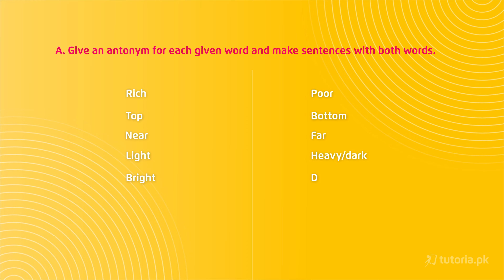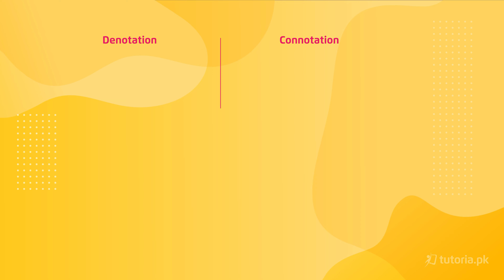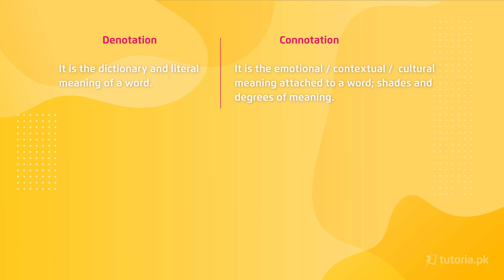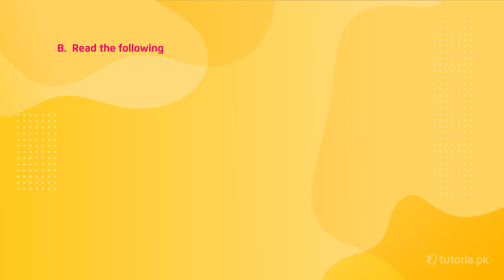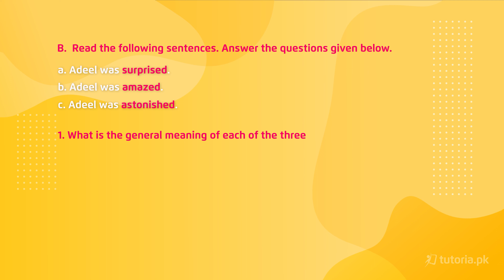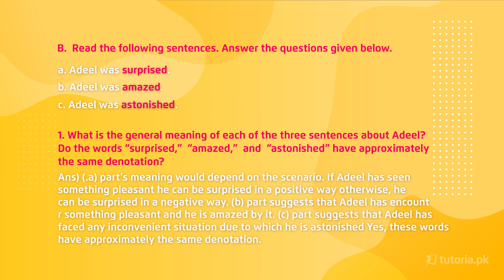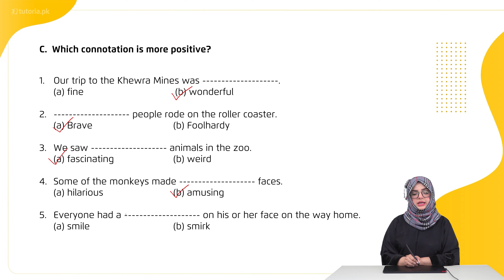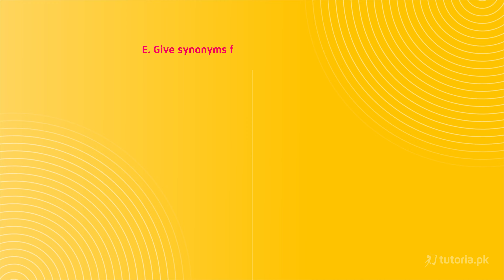English Class 10 | Chapter 5 | Book Exercise 5.2 | Exercises Related to Vocabulary | tutoria.pk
Let’s take a look at the Chapter 5 of English of Grade 10 “The Rain”.

In today’s lecture, you will find the complete lecture of Unit 05, Grade 10 English, named “The Rain”. The poem has been very beautifully written by W. H. Davies. The author’s favourite themes are nature and the hardships of the poor. This favourite also has a symbolic meaning. The upper leaves get the raindrops and quench their thirst. Afterward, they pass on the drops to the lower leaves. This metaphor means that the rich get a golden chance first and whatever remains trickle down to the poor people.
But the poet hopes that there would be equality in the society just like the sunshine which spreads all over the world equally. This sunshine is both for the dark round drop of rain and rich green leaves.

In this video, you will study English Grade 10 Chapter 5 Topic 3 "Book Exercise 5.2 | Exercises Related to Vocabulary" by instructor Maha Anwar.